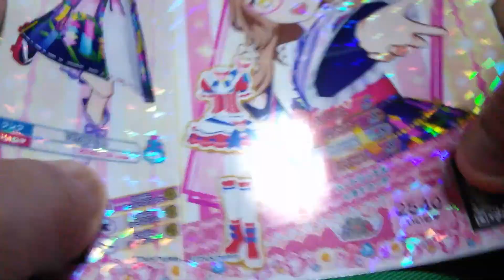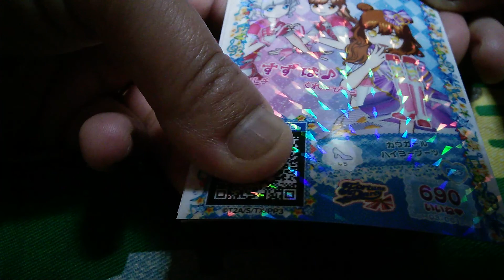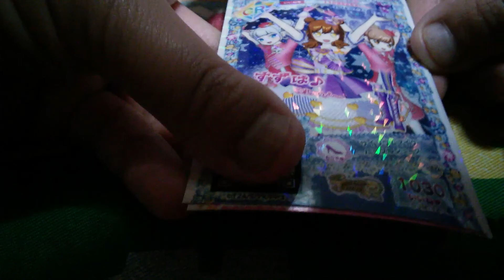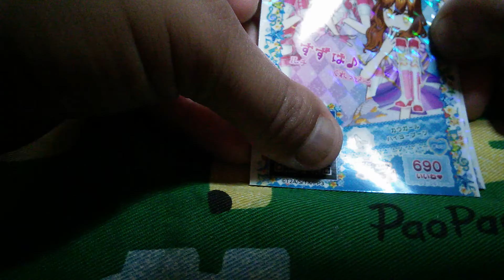【排出結果】プリパラ 神２弾 ♡ドリチケ&プリチケ♡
今日、旦那に無理をいって！？
少しだけプレイしてきました!!(⊃ Д)⊃≡ﾟ ﾟ
旦那に感謝です(*- -)(*_ _)ﾍﾟｺﾘ

娘が元気になったら、ラストスパートでプレイしてきます♡

夏風邪には皆様、お気をつけくださいませ(*- -)(*_ _)ﾍﾟｺﾘ